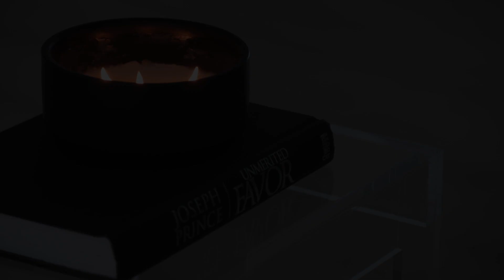DINING ROOM REVEAL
PRODUCT LINKS

Lamps (RH dupe)

Follow my home styling IG @styledonstate